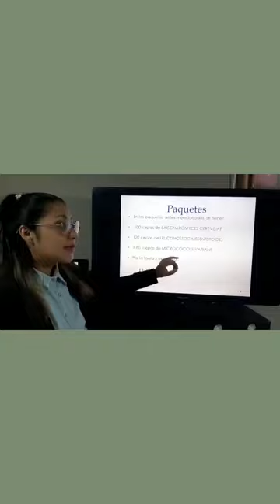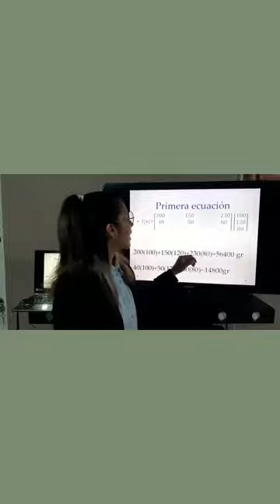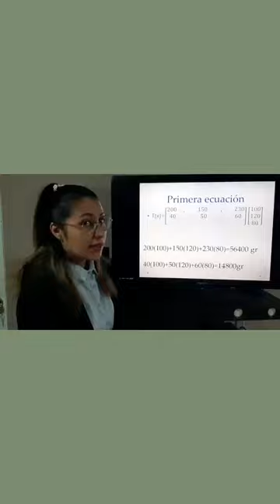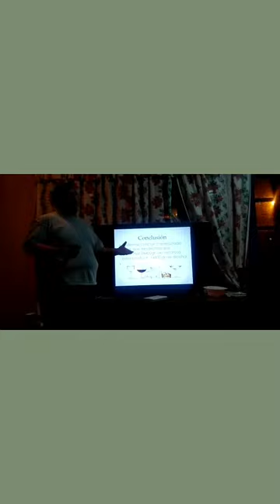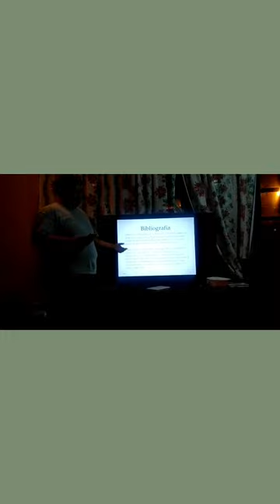Matematicas en fermentación bacteriana